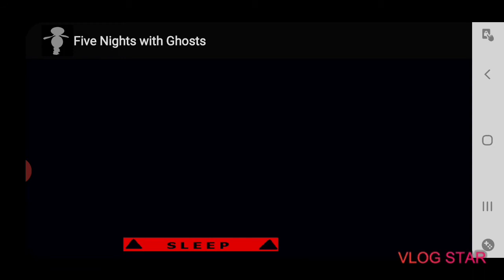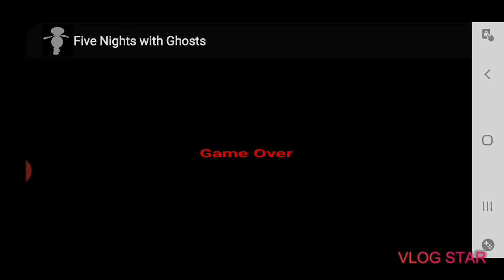3 non scary